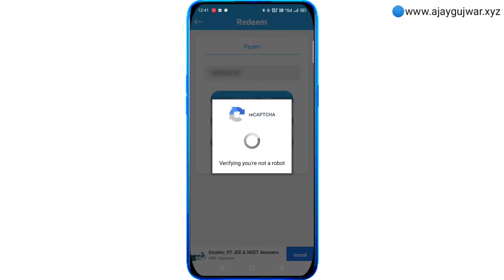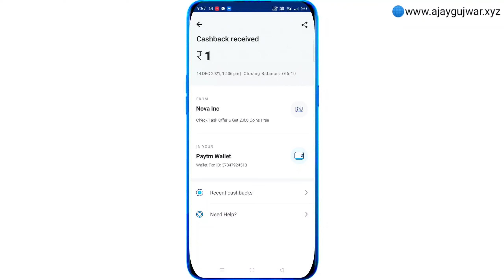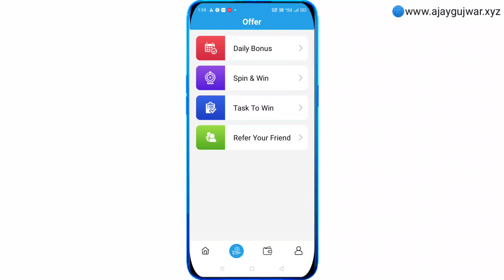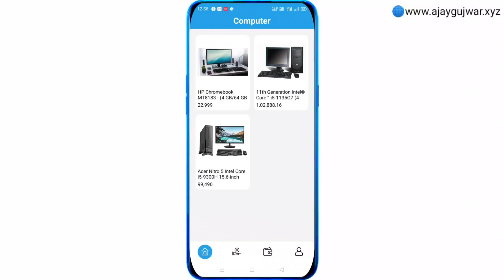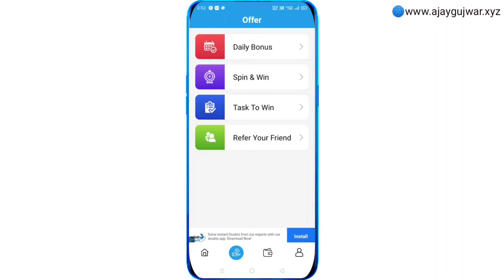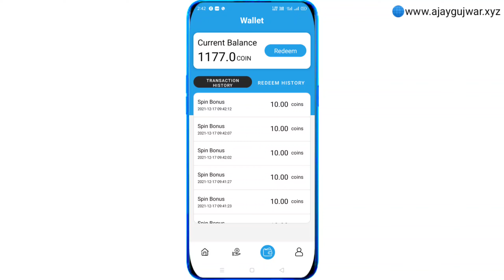Computer Wala App Payment Proof | Refer and earn App | Computer Wala App Unlimited Trick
computer wala app unlimited trick. computer wala app script.
computer wala app payment proof. Computer Wala app.
computer wala app refer script.
computer wala app se paise kaise kamaye.
computer wala app hack.
computer wala app coins adder script.
computer wala app unlimited coins hack trick.
computer wala app refer bypass trick.
computer wala app hack trick.
computer wala hack trick.
computer wala script.
Tech Hindi.
Ajay Gujwar.